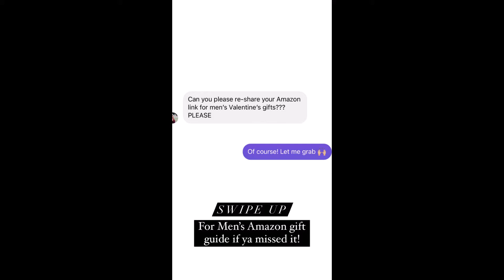The Rambling Redhead - 02.10.21